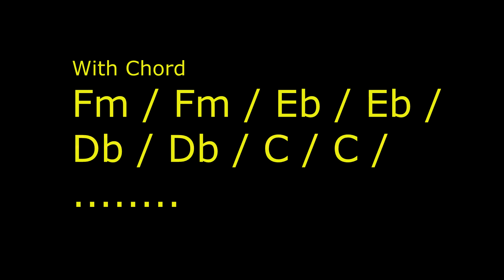Fm 15 Minute Easy Piano Backing Track / Fm / Eb / Db / C / Chord / Tempo 75 Bpm